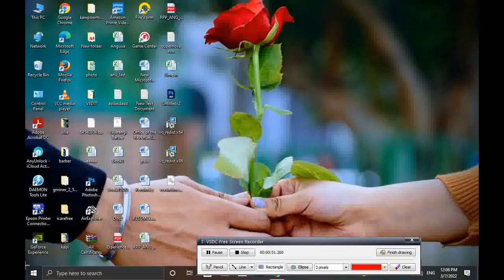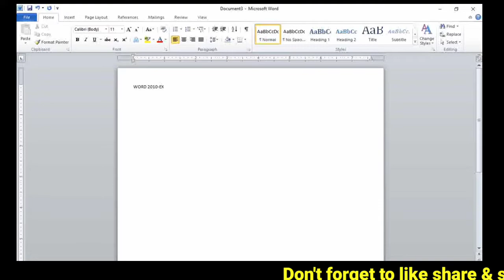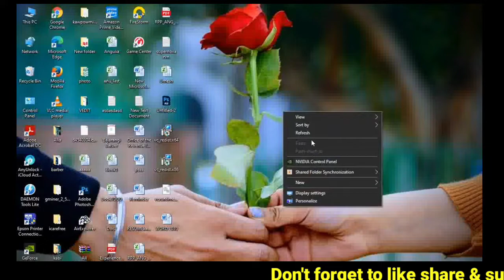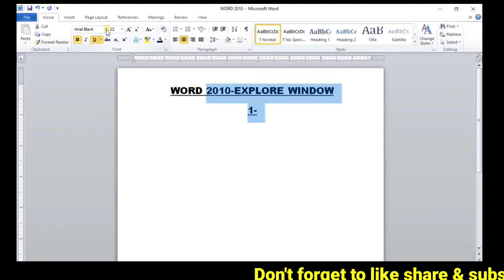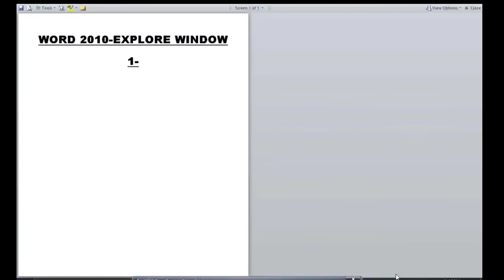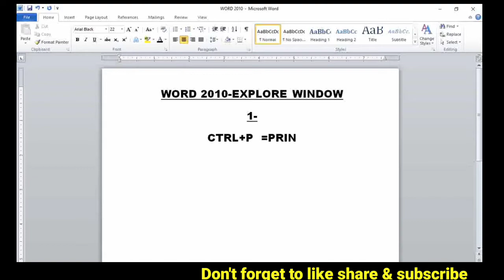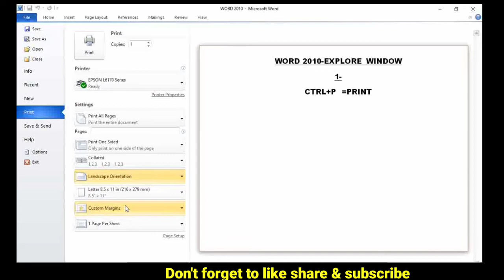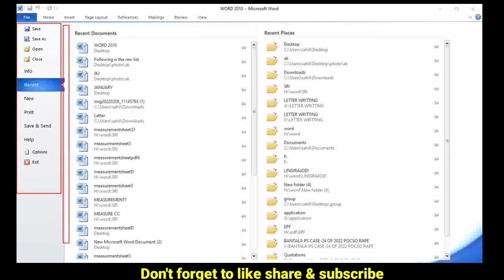Microsoft Office Basic || Ms Word हिंदी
What is the basic MS Office function? Ans. Microsoft Office is a collection of applications and each application has a unique purpose and requirement. Thus, the basic function of MS office is to allow all these applications to run in the system and help us create meaningful documents